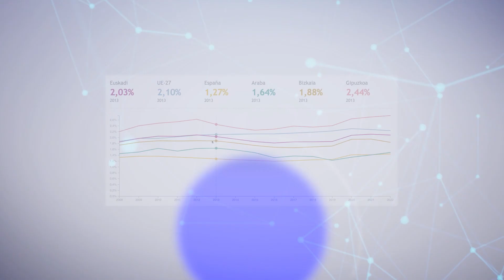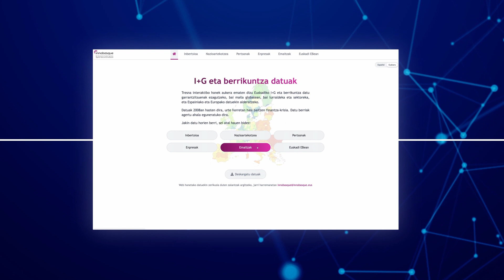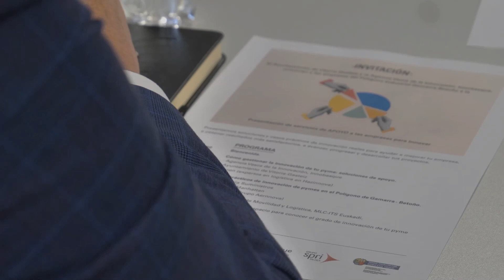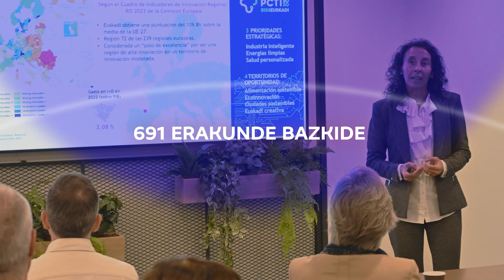Berrikuntzaren Euskal Agentzia, Innobasque - 2023ko jardueraren laburpena